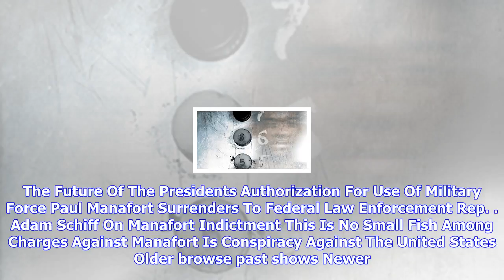Breaking News | Morning edition for october 30, 2017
Morning edition for october 30, 2017

News Brief Russia Investigations, Puerto Ricos Power, And Catalonia ♫ Desire Kamasi Washington ♫ Hum...